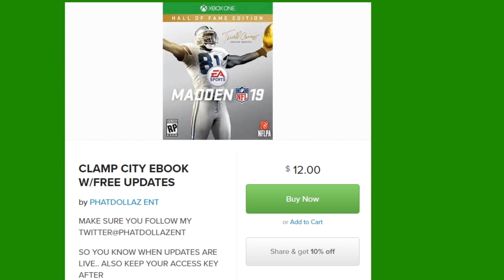THE BEST DEFENSE EVER NO LIE! MADDEN 19 GAMEPLAY! EXCLUSIVE DEFENSE TIPS